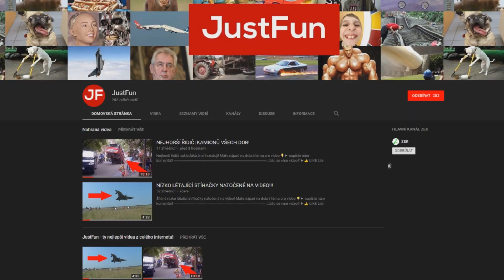TOP 5 SERIÁLOVÉ POSTAVY, KTERÉ EXISTUJÍ V REÁLNÉM ŽIVOTĚ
Každý z nás asi máme oblíbenou nějakou seriálovou, pohádkovou či filmovou postavu, kterou bychom chtěli, aby existovala v reálném životě. Budete se divit, ale spoustu postav z filmů, seriálů s pohádek existuje i v reálném životě!
♫ HUDBA
Tobu Syndec - Dusk